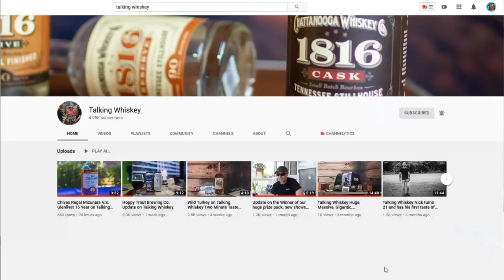IMPRESS THE KING! Talking Whiskey Unboxing | Hoppy Trout Brewing Co.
In this episode of Grog Games, we do something a bit different, and do an unboxing from one of my favorite channels Talking Whiskey. It includes a bunch of cool things from Chattanooga and also a sample of the fabled Impress the King, which is a barrel aged imperial stout from Hoppy Trout Brewing Company, LLC (in North Carolina) made from a barrel acquired by Chattanooga Whiskey. Jeese that was quite the sentence, but its worth it for this awesome beer taste test.

Join Josh and Colten every week as they drink, laugh and make fools of themselves all while comparing two new whiskeys. Continue the conversation on Facebook and Instagram at Talking Whiskey.

Hoppy Trout is a short and beautiful drive from Chattanooga. Go through the historic Ocoee river gorge until you get to majestic Andrews N.C. Turn right and look to your left for the best nano brewery and pizzeria in the world! for more information.

Social MEDIA!

Tanky Tankard